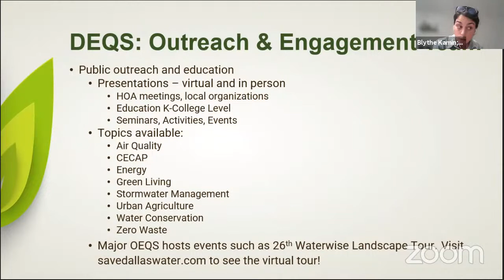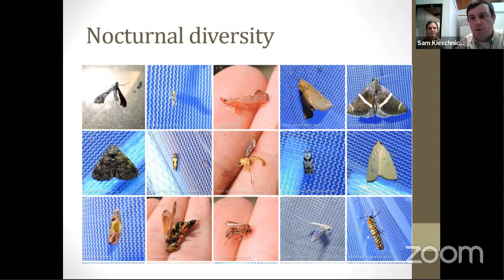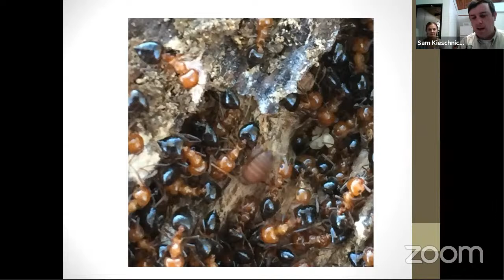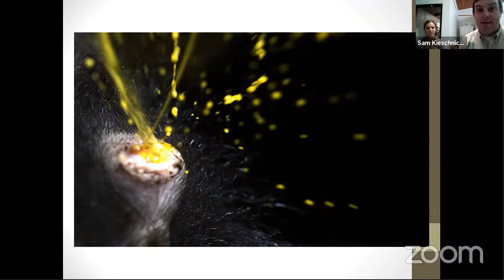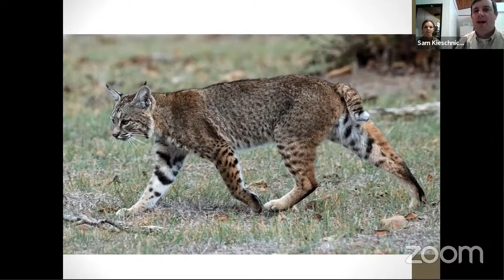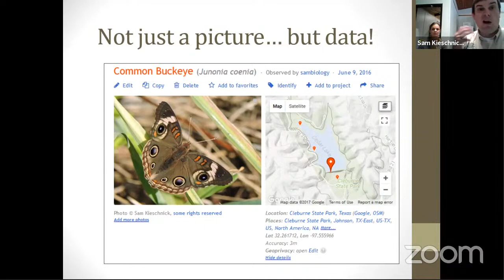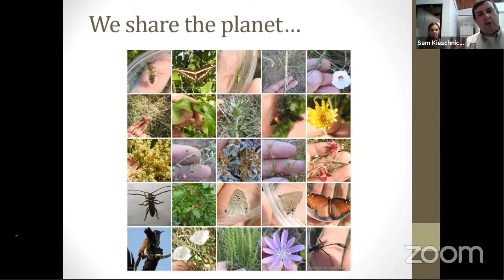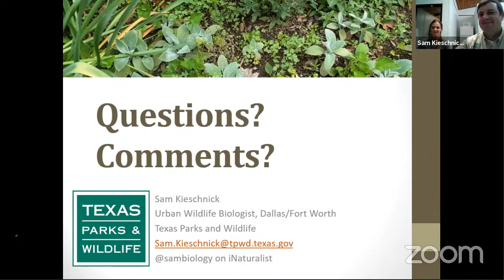Earth Day Every Day! - Living with Our Wild Neighbors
If you see something fly by or notice a track in the mud, you might wonder, “What is that?”  Find out exactly what it is from Sam Kieschnick, an urban biologist who knows everything about the wild world tucked near or between our neighborhoods. Wildlife lives among us quietly or sometimes, the animal can be more obvious, like the raccoon that chews through your home’s eaves.  Sam makes us more comfortable about it all and talks about animal I.D. Whether he is in the Rio Grande Valley surveying insects or looking at animal tracks along the Trinity River, he will share about his field work and provide an abundance of helpful facts.

Sam Kieschnick is an urban wildlife biologist with Texas Parks & Wildlife serving the east side of the DFW metroplex.  He previously worked as a nature educator with the City of Mansfield at Oliver Nature Park, as a naturalist at the Fort Worth Nature Center and Refuge, as a science interpreter with the Fort Worth Museum of Science and History, as a botanist with BRIT, and as an instructor at Weatherford College.  He has a master’s degree from Tarleton State University studying the genetics of pocket gophers.  As an urban wildlife biologist, Sam’s focus will be on three a’s: awareness, appreciation, and action.

Earth Day Every Day is a series of online environmental education sessions continuing with the Earth Day theme and bringing expert speakers, special program topics, and a reminder that every day is Earth Day. Presented by Dallas Environmental Quality and Sustainability (DEQS; Green Dallas).  These topics empower Dallas residents to make sustainable choices that improve the quality of life for everyone in Dallas and the world.